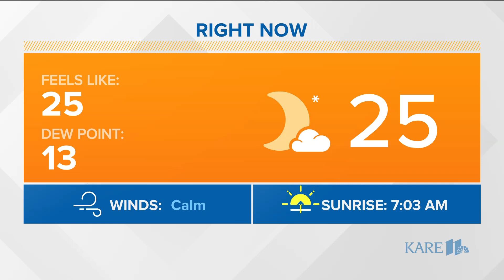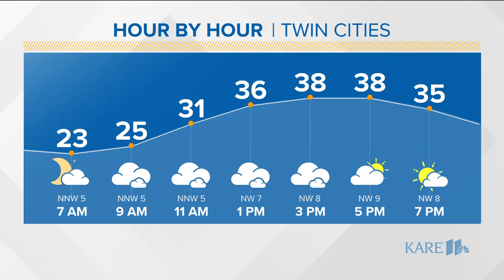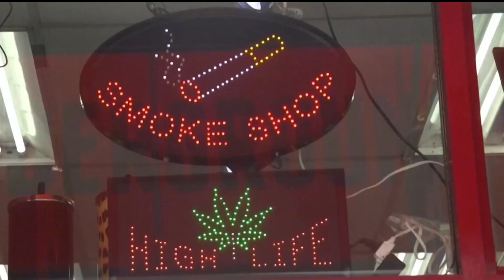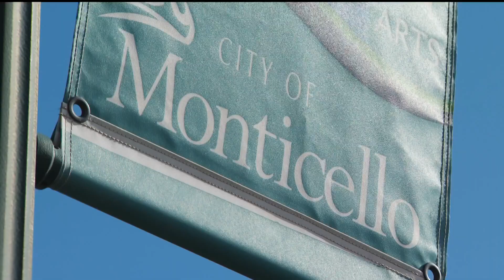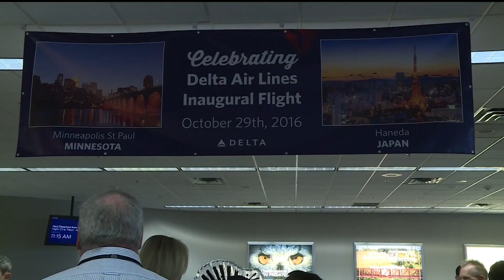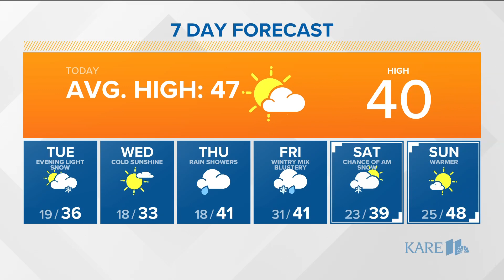The morning news headlines for Monday, March 27